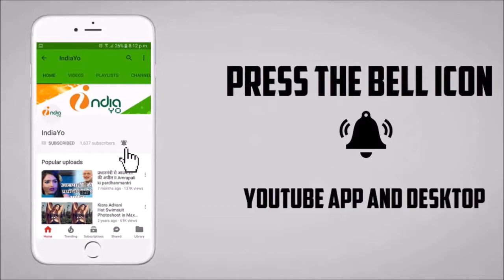पश्चिम बंगाल में पवन सिंह का ज़ोरदार रैली से ममता बनर्जी हुई परेशान - PawanSingh Rally Bangal